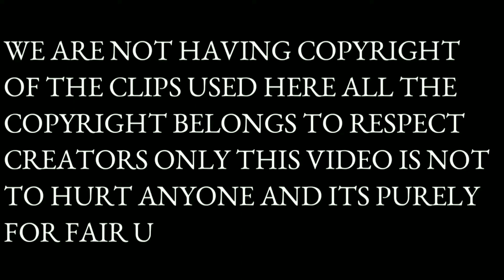GULLY CRICKET / lucky star STUDIO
Thanks For Witching My Video . Glad For You
Hope you liked video and injoying .

______CAST__________________________________

Lokesh Timma , Rahul Chaudhary , Shubham Thakre , Ashutosh Donadkar , Rohit Bitpalivar

____SCRIPT RAYTER__________________________

 SONALI TIMMA

____DIRECTOR________________________________

LOKESH TIMMA / lucky star

____PRODUSAR______________________________

RUPAM MISHRA

____CMERA MAN_____________________________

NARAYAN THAKRE
____EDITOR__________________________________

ROMIO // prame // NARAYAN

Song used

Show us some love on this platform .

youtube comedy India youtube comedy channel#comedy content#whats funny watch you in my channel#indian comedy#top 5 comedy channel#comedy content in india#most comedy channel#are comedy videos
youtube comedy top5#youtub best comedy
comedy content allapalli allapallivideos are you comedy me#crim#netflix#wwe2022#gadchirolicity#doyonomebts#harsh beniwal new videos#ashish chanchalani New video s#abhishek Kohli new videos#alvish yadav new videos#sigma male sigma male#advice for new youtubers
google Adsense#farst date